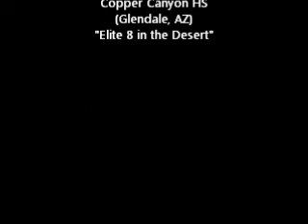Team Preview UTAH SELECT (Elite 8 in the Desert)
Team Preview
Utah Select
5/14/11
Talks: Elite 8 in the Desert, Team, Past & Future Schedule, Team Select Information

Elite 8 in the Desert
(Glendale, AZ)